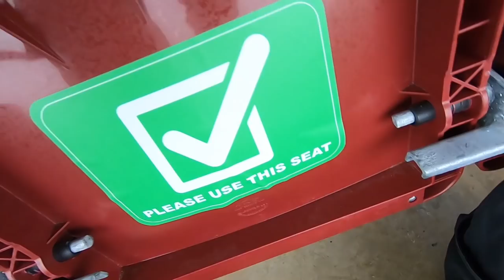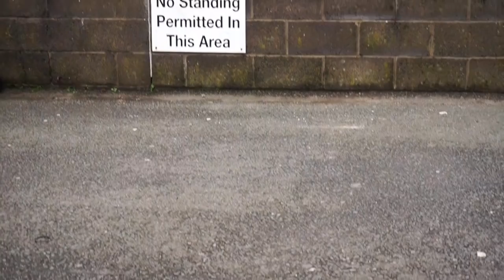My first ever Scottish football match! Stenhousemuir v Edinburgh City: SPFL Scottish League 2 (2020)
Wonder what football without fans is like at Scottish football matches in 2020? Wonder no more!

In this video, I was lucky enough to watch Stenhousemuir FC v Edinburgh City FC at Ochilview Park. This was a League 2 match (SPFL).

So buzzing I finally got to see a game in Scotland after what's been a weird year for football!

MATCHDAY VLOG NUMBER 20!